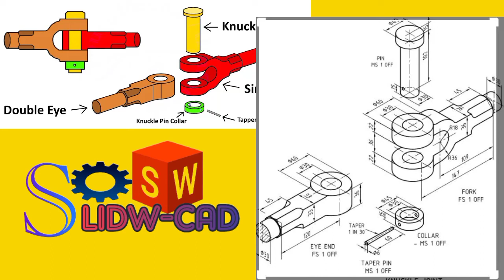Knuckle joint | sketches and assembly, wait us at 20:00 pm on cad cam solidworks